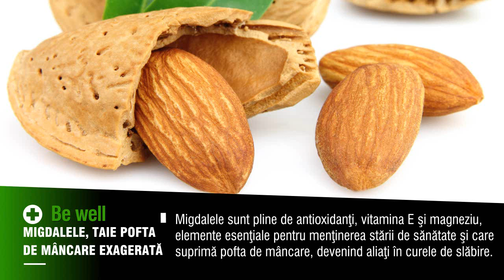bewell Beneficiile migdalelor